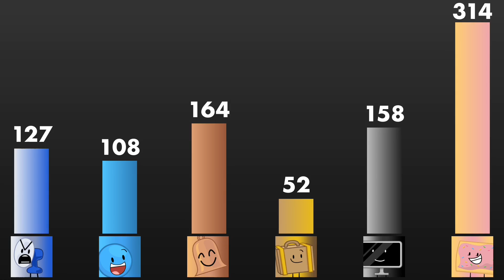Ultimate Object Voting Part 75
Vote in the comments for who you want eliminated.